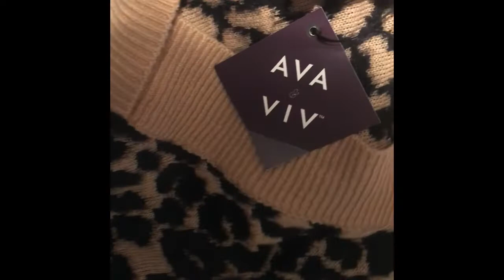Target I just have to say wow not a hit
So there was not a lot to choose from in the plus size area.